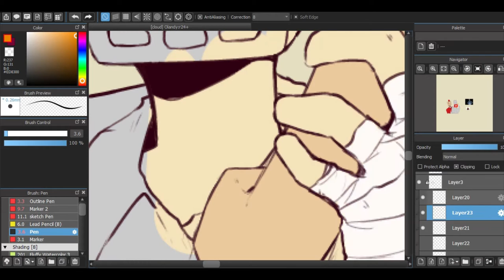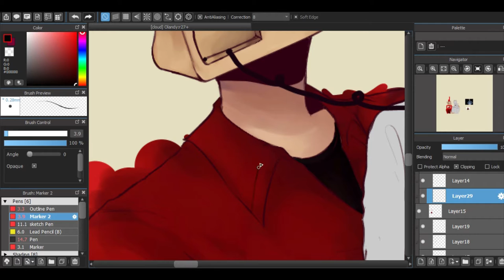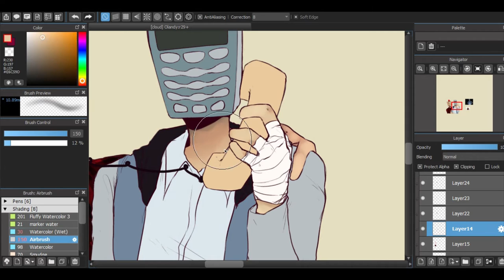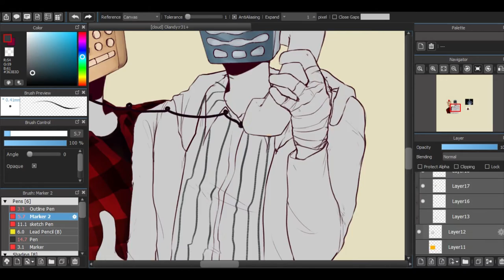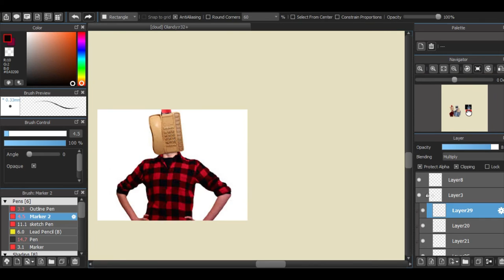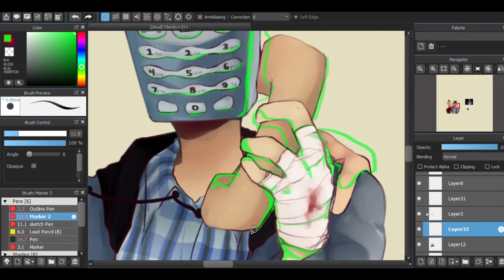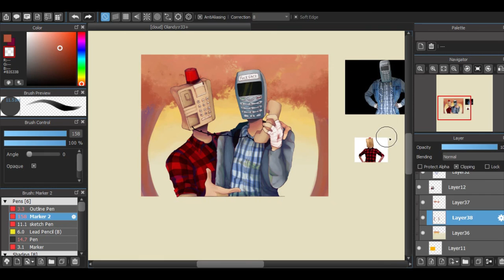Speedpaint | Olandy | Dialtown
^ Please support the people who made such beautiful music ^